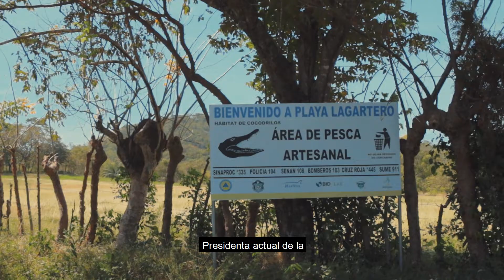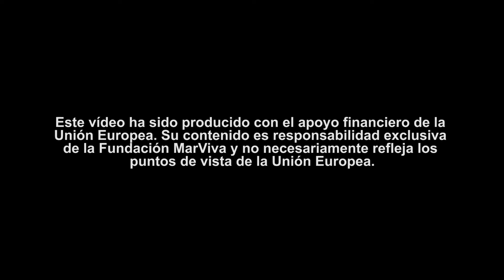Rompiendo paradigmas en la pesca artesanal, historias de mujeres que asumen el reto.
Marzo 2022
Proyecto llevado a cabo por Fundación MarViva junto a Unión Europea y Fundeprove.